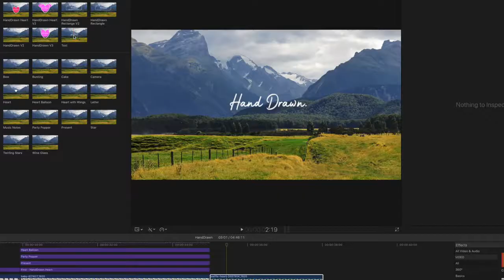Hand-Drawn Titles Pack Final Cut Pro Templates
This title pack is bursting with useful title templates and hand-drawn objects for you to use to create wonderful stop motion style titles. You can easily make your own custom titles using a variety of objects available. Incredibly easy to use and it looks great. Use any font you wish and style your designs with ease. This suits most modern everyday life projects from blogging to wedding videos.